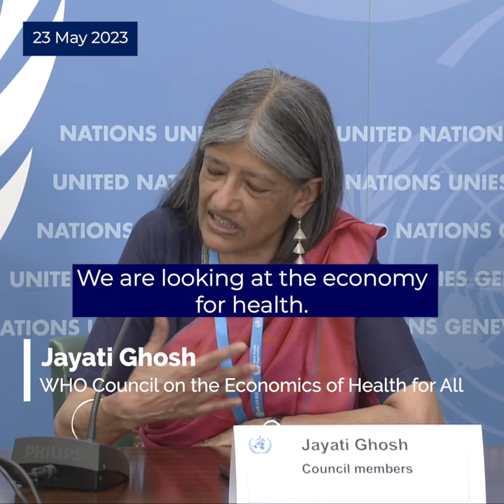Reenvisioning the economy of health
At the 76th World Health Assembly, Professor Jayati Ghosh, Council on the Economics of Health For All, explains why we must look at the economy for health and reenvision everything.